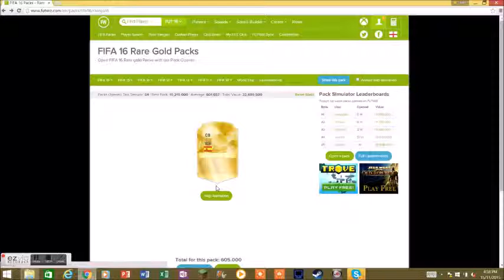PROOF OF MY PACK!